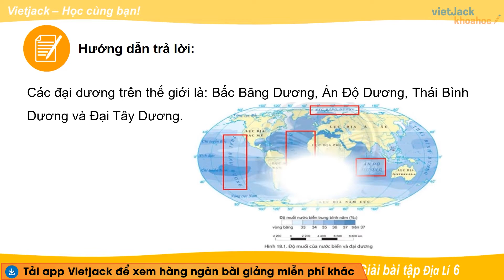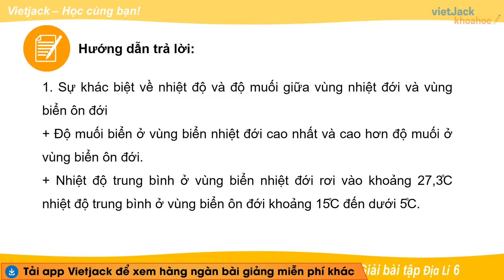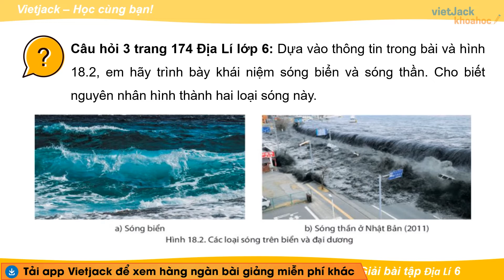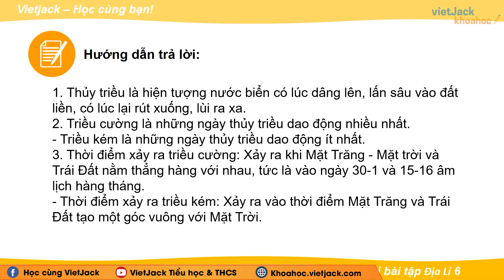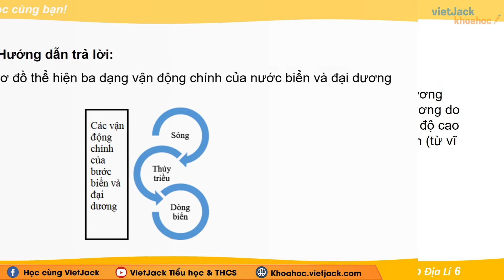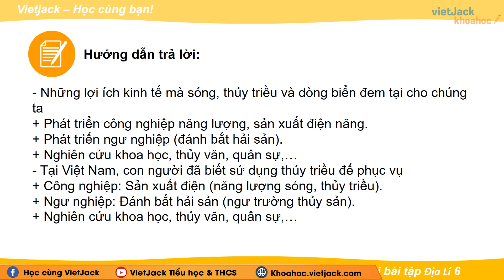Địa lí 6 - Chân trời | Bài 18: Biển và đại dương - trang 173 - 176 - Thầy Minh Phùng (HAY NHẤT)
Chữa BT Địa 6 - Bài 18 - Biển và đại dương - Chân trời

Biển và đại dương là bài học hay trong chương trình học mới của Bộ Giáo dục - Bộ sách Chân trời - Địa 6. Bài giảng này thầy sẽ giải tất cả các bài tập có trong bài. Qua đó, các em có nền tảng kiến thức tốt để giải nhanh các dạng bài tập liên quan. Chú ý theo dõi bài học cùng thầy nhé!

Bài học hôm nay bao gồm những nội dung chính như sau:
00:00 Giới thiệu
00:20 Câu hỏi 1 trang 173 SGK Địa Lí 6 CT
00:44 Câu hỏi 2 trang 174 SGK Địa Lí 6 CT
01:54 Câu hỏi 3 trang 174 SGK Địa Lí 6 CT
02:25 Câu hỏi 4 trang 175 SGK Địa Lí 6 CT
03:22 Câu hỏi 5 trang 176 SGK Địa Lí 6 CT
04:15 Luyện tập trang 176 SGK Địa Lí 6 CT
05:00 Vận dụng trang 176 SGK Địa Lí 6 CT
05:45 Giới thiệu trang web

▶ Danh sách các bài chữa bài tập Địa lý 6 - Chân trời - Thầy Lương Minh Phùng: